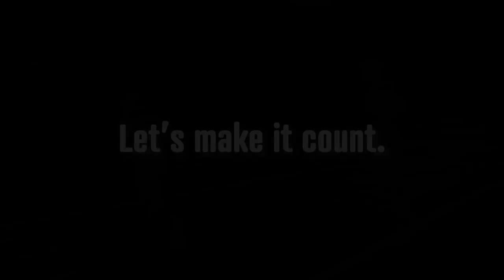Viking Empowerment - Berserker Rivals: Episode 11 [PINK]